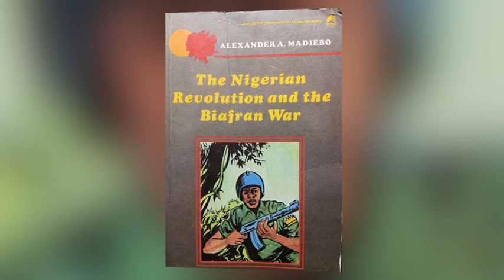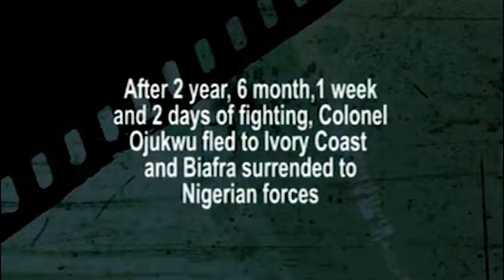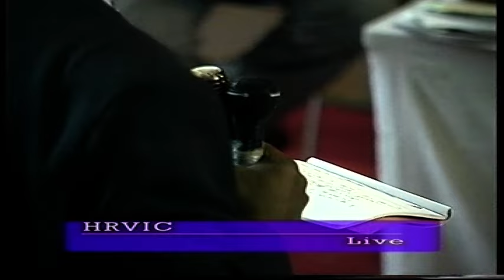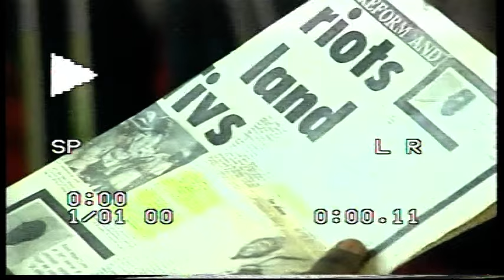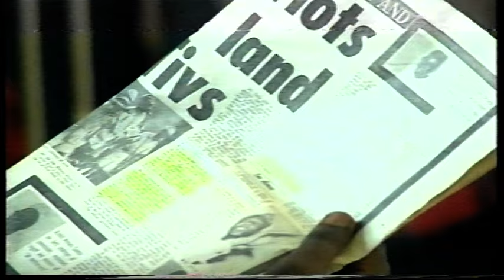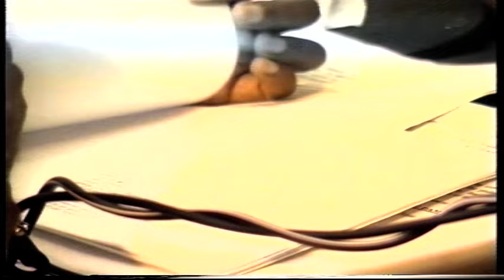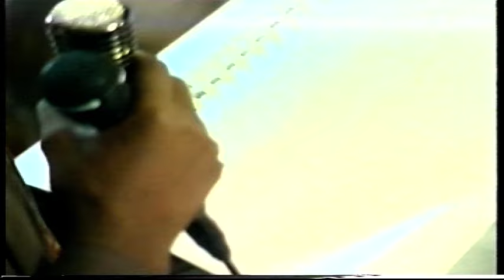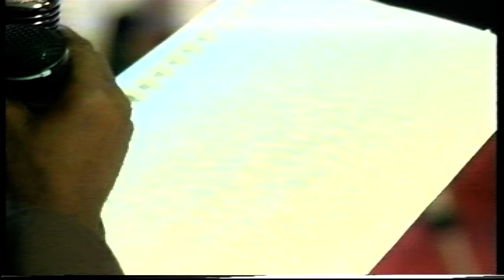Aftermath of the Civil War: Ohaneze Ndigbo vs Arewa Consultative Forum - Part 1